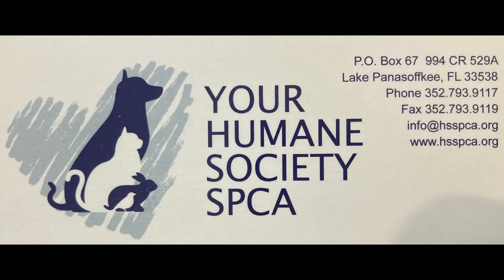8/9/2024 shy Bob has been a shelter dog for 120 days so far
Bob came to YOUR Humane Society SPCA on 8/8/24 and we have him in playgroup today.  On the shy side, he keeps to himself in the play yard for now.  He came to us from Sumter County Animal Services and arrived there on 4/15/24.  Come check him out and then take Bob home with you!